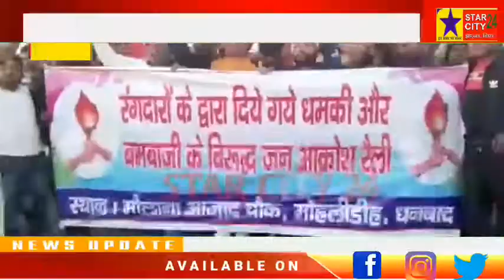प्रिंस_खान द्वारा बमबाजी कांड को लेकर ग्रामीण हुए गोलबंद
बमबाजी कांड को लेकर ग्रामीण हुए गोलबंद